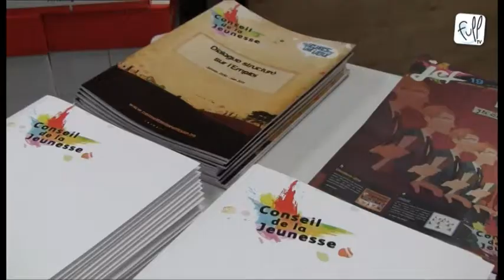Conseil de la jeunesse 2